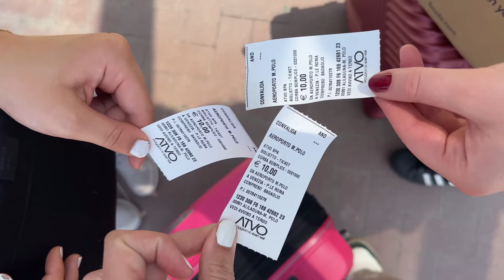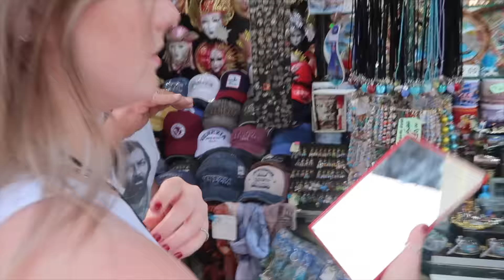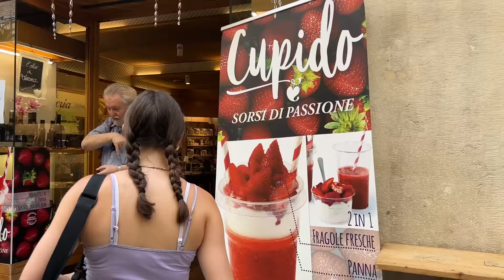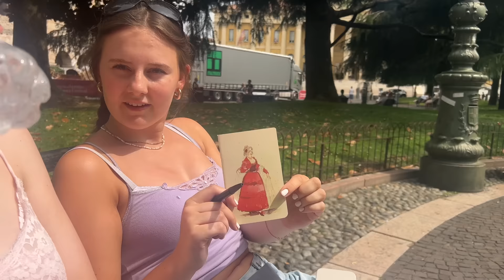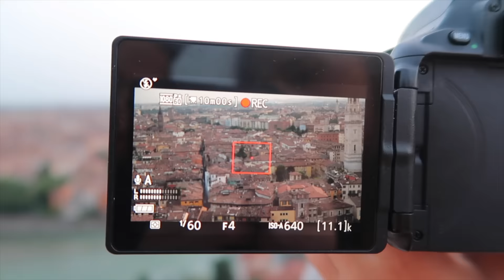italy travel vlog: venice and verona ep. 1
Welcome to the Ep.1 of our Italian diaries!! we stayed in venice for one night then two nights in verona. We explored venice and it was lovely seeing it for a second time (We’d all been before) then onto Verona which was a beautiful place (especially climbing up and watching the sun go down).

frequently asked questions:
what year are you in? first year of university